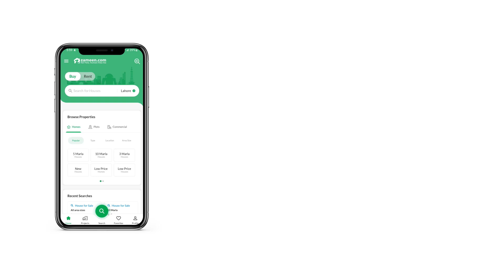1 KANAL HOUSE FOR SALE IN PHASE 7 DHA LAHORE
Let us know if Need help in narrowing down popular areas for House in DHA Phase 7 - Block Y. An offer like this one comes across only lucky few property buyers. A 1 Kanal House is the most popular size among property buyers these days in this location. If you are looking to invest in property, you won't find a better option than a price of PKR Rs. 79,000,000 for this one. Property value in DHA Phase 7 - Block Y remains stable so rest assured it'll prove to be a good investment to buy your home here. Let us help you narrow down popular areas in Lahore to invest your savings in real estate.

An open space dining room that is part of this House is a dream come true for many families who like to host dinner.
You can host your guests without a worry in the well-fitted drawing room of the property.
A well-equipped powder room is one of the most convenient features of the property.